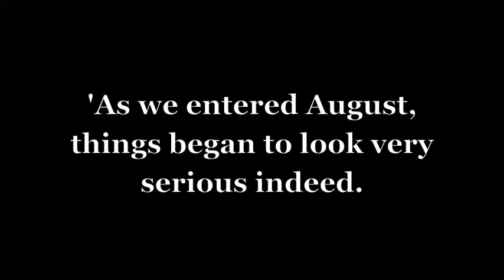William Jones recalls the outbreak of war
This is an extract from an oral history interview with William Jones. William was interviewed in 1981 as part of the Great War oral history project.

William was born in Erdington in 1888. He joined the Royal Army Medical Corps in 1915 prior to the introduction of the 1916 Conscription Act. In this clip William recalls the outbreak of war.

Oral history number: R0056-7